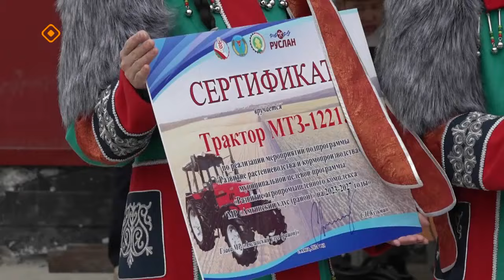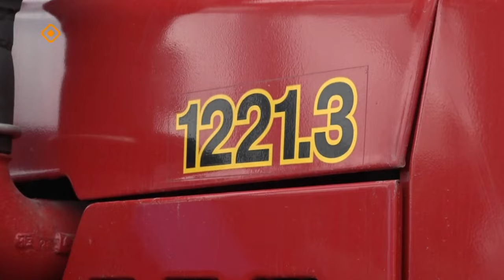«Дойдум дьоно» (30.05.24)